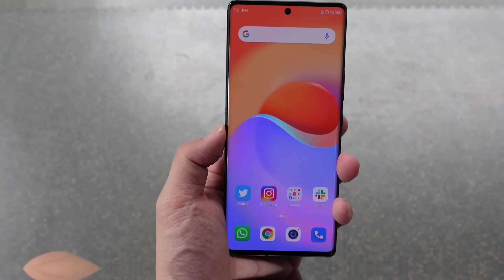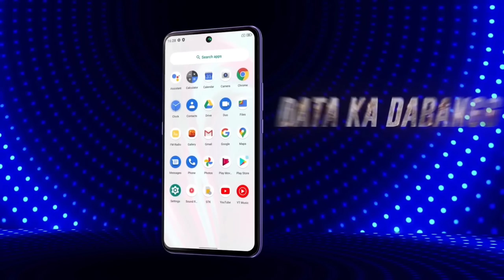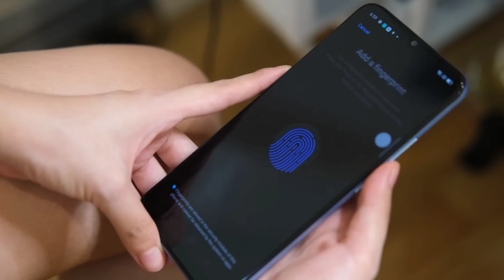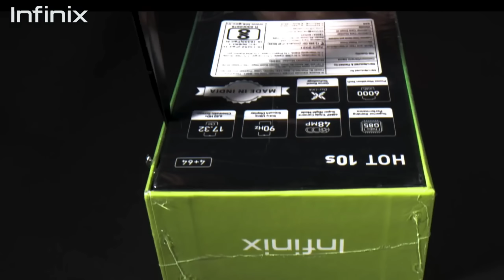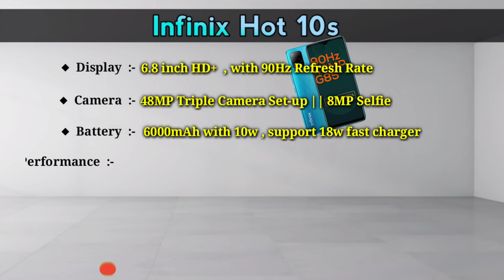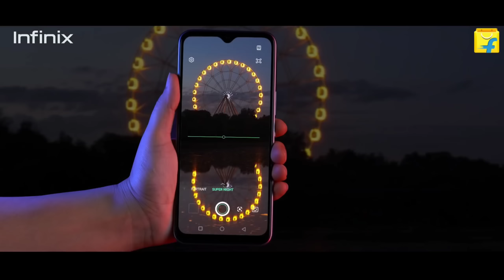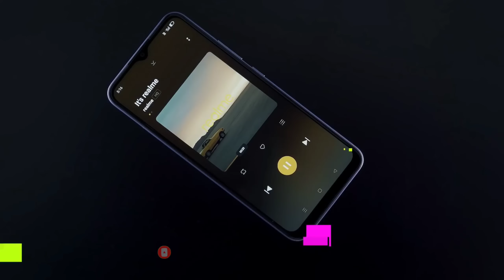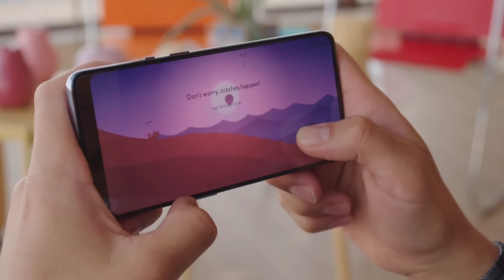6GB RAM + 128GB | Top 3 Powerful Gaming Smartphone Under 10000 | Best Phone Under 10000 | June 2021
6GB RAM + 128GB | Top 3 Powerful Gaming Smartphone Under 10000 | Best Phone Under 10000 | June 2021

To dosto aaj ki is video me hum baat karne wale hai june 2021 ke top 3 sabse best gaming smartphone under 10000 ke baare me , toh agar apko bhi apne liye under 10000 ek 6gb ram & 128gb storage wala phone chahiye ya fir ek badi display wala phone chahiye to aaj ki is video ko pura jrur dekhna. bhai aaj jo hum apko top 3 smartphone ke baare me batayege un sabhi phones me apko sabse best and powerful processor milega.

1.Best phone under 10000
2.Best smartphone under 10000
3.Best gaming phone under 10000
4.Top 3 smartphone under 10000
5.Top 3 Phone under 10000
6.Top 3 smartphone under 10k
7.Top 3 gaming smartphone under 10000
8.Best Mobile phone under 10000
9.Best gaming smartphone under 10k
10.Best smartphone under 10k 2021
11.Best gaming phone 2021

moto g60=